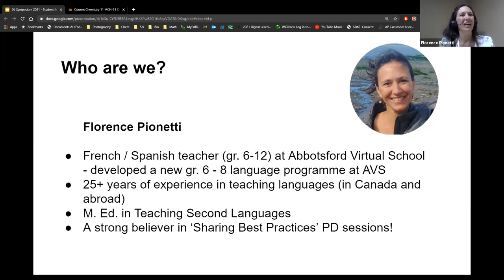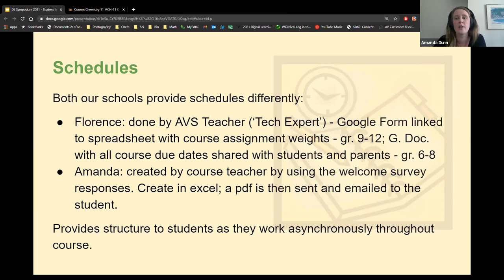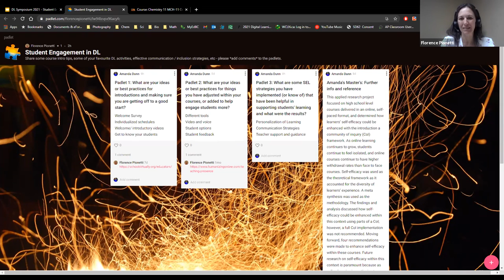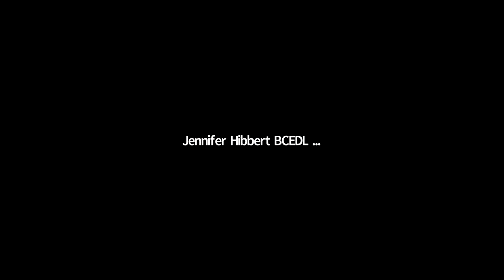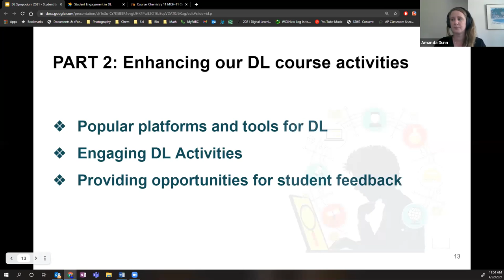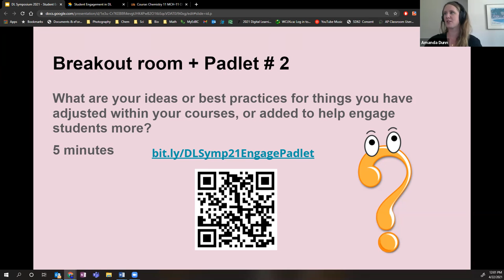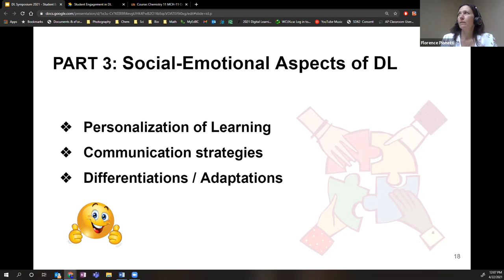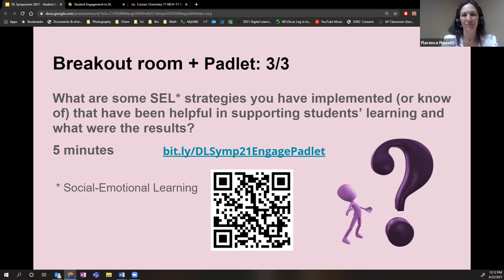Sharing Effective Practices to Enhance Student Engagement in DL